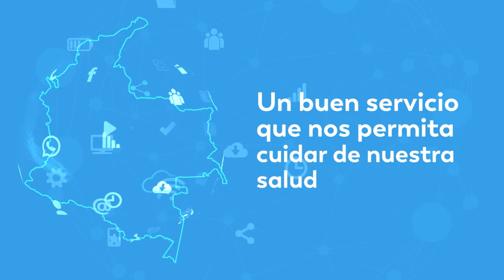Más personas estudian virtualmente desde casa, así evitaremos que se incremente el tráfico en la red